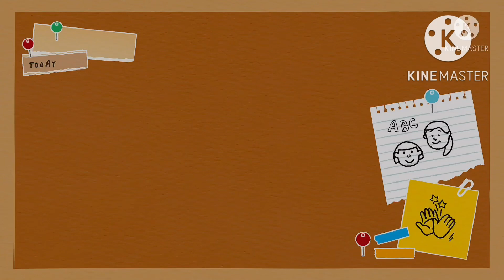REMEMBERING MY DOG A CHIWAWA OUR LAST BONDING DURING SAKURA BLOSSOMS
chiwawa sakura flower pet petlover petparent chiwawa doglover dog watching Sakura blossoms our Last memory together of Sakura sightseeing . Sakura sightseeing was our first bonding together outside after he’s fully vaccinated and ready to go outside for walking and running. Choco got sick badly we found out December of Christmas Day of 2020.the doctor said that 2-3 months left for him we were shocked. So we decided that we have to give him the best life and give him all kinds of treatment to get him well. Choco was a fighter he fought he’s life to live longer to be with us,until he was badly sick …. For more story pls watch for more vlog about choco’s life until death Til he’s cremation.